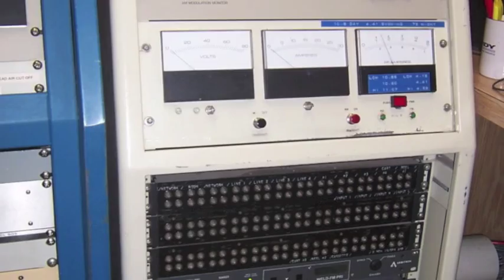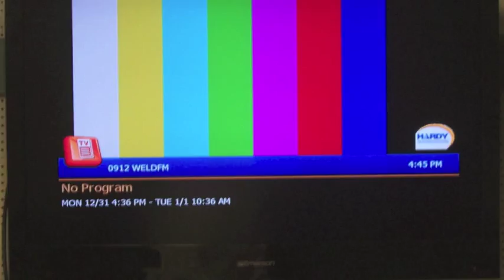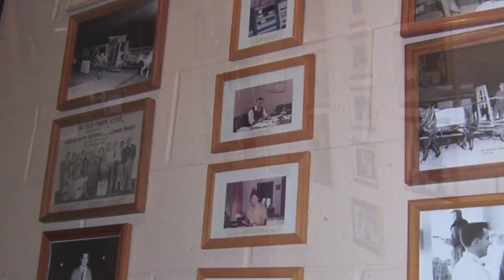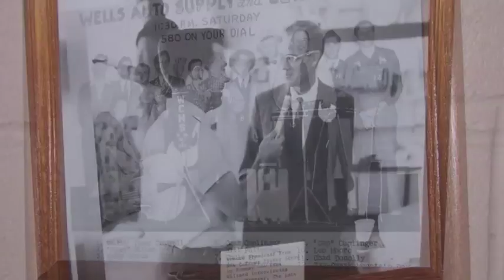WELD Station Tour Video